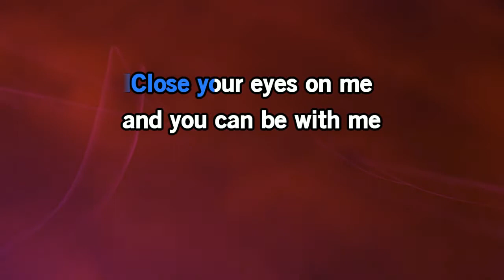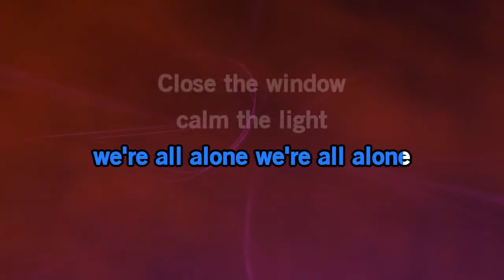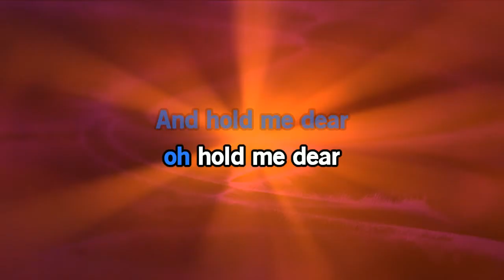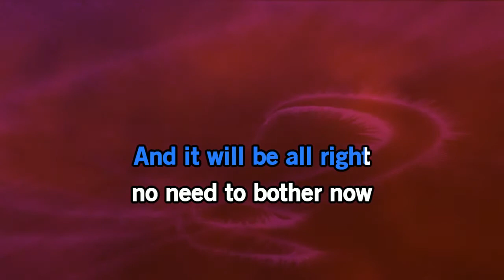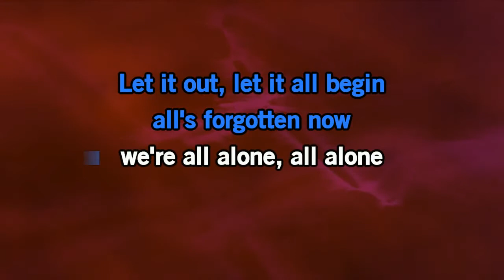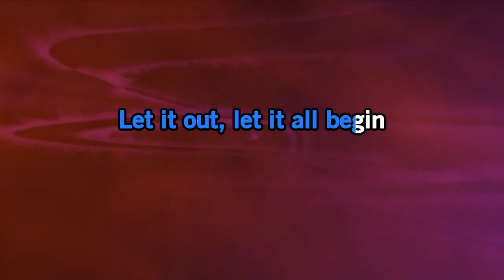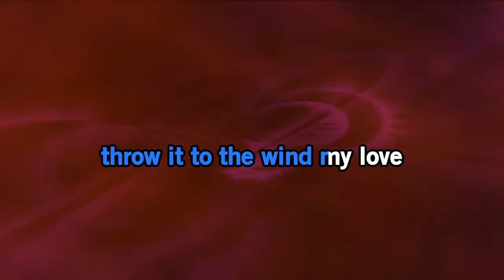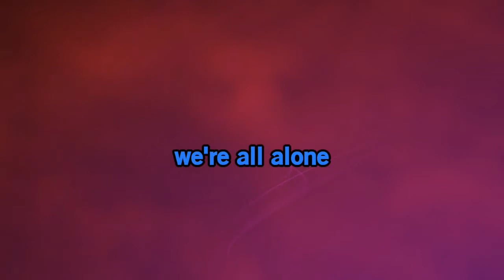We're All Alone - Karaoke